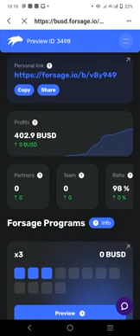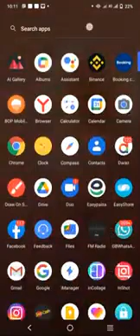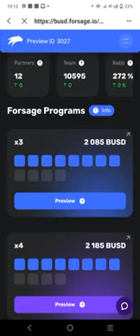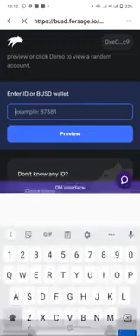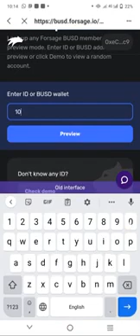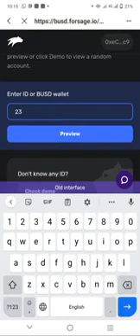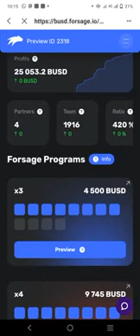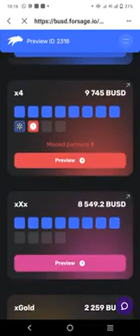how to earn money from youtube Forsage is the world's best app know perfect by what is a Forsage??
Well those who want to earn money on YouTube will come from Persian and this is the best way to earn money from this world, many people have earned money from this. Forsage Those who are waiting now, they want them to come from the party and you have the best platform in the world where you have a lot of running, those who are new members, they should join it and earn money from it. Forsage So far those who have not earned money, have not come. come fast and earn money fast